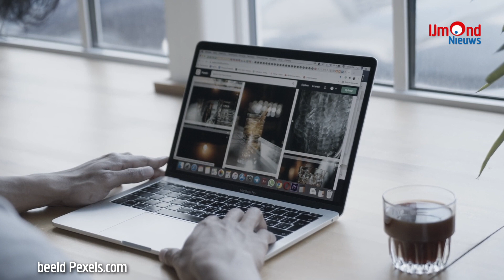Als je gedachten alleen maar zwart zijn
Wat doe je als je een depressie krijgt? Of depressieve gedachtes hebt?
Olof Wessels is cameraman bij ons en is in deze video open over zijn verleden en heden. Hij vertelt zijn verhaal: wat hij heeft meegemaakt, hoe hij ermee omging en waar hij nu is.

Denkt u weleens of regelmatig aan zelfdoding, of kent u iemand met zulke gedachten, dan kunt u contact opnemen met 113 Zelfmoordpreventie door te bellen naar 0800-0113 of via de website 113.nl.